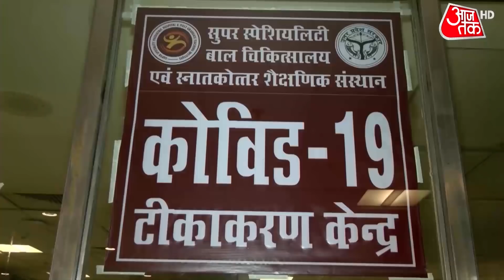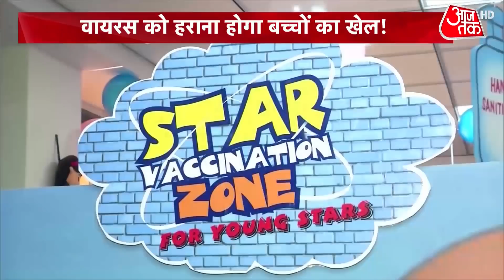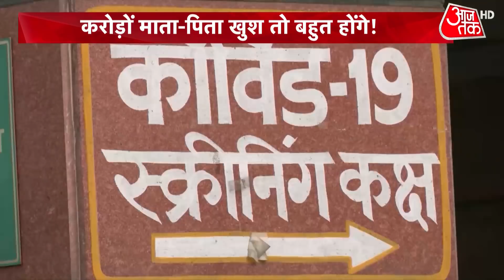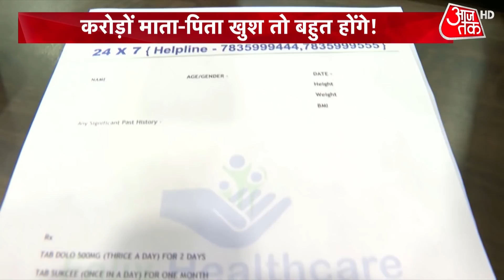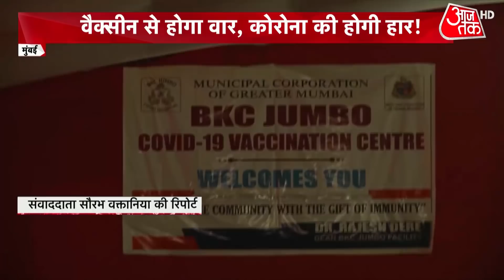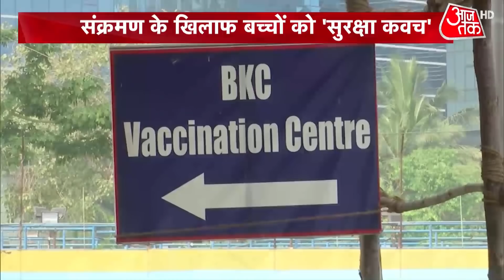UP Election 2022 | PM Narendra Modi | Akhilesh Yadav | Yogi Adityanath | Latest News | Hindi News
UP Election 2022: Prime Minister Narendra Modi on Sunday used the foundation stone laying ceremony for a sports university in Meerut to attack the Opposition, saying that while previous governments had ignored sportspersons and instead allowed criminals to play games, the Yogi Adityanath government played “jail-jail” with criminals.